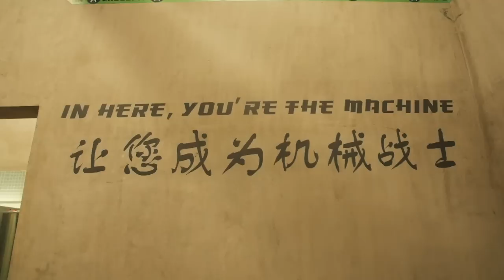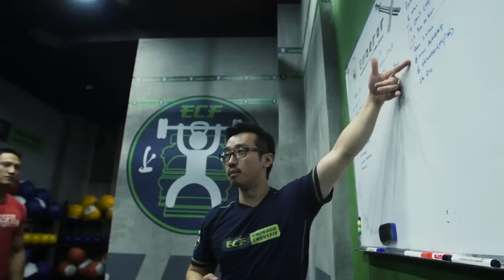Building Community in Shanghai: Emperor CrossFit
"The community here totally enriches my life." Piero Cai, owner of Emperor CrossFit in Shanghai, China says he was the first Chinese speaking CrossFit coach in the city. He talks about how CrossFit has changed his life and what the community at his gym means to him.